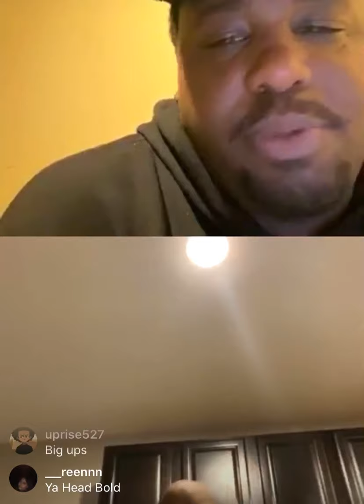The Motivation EP by Mike Knox ~ Talks new EP with Wallo267